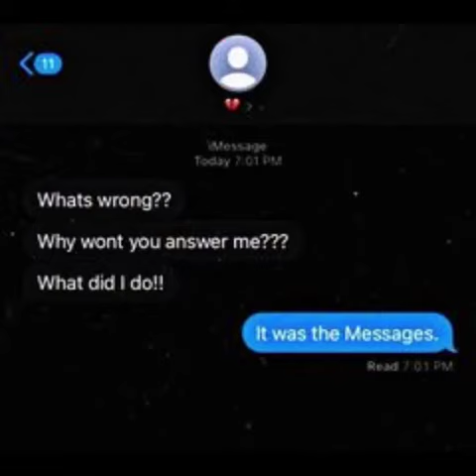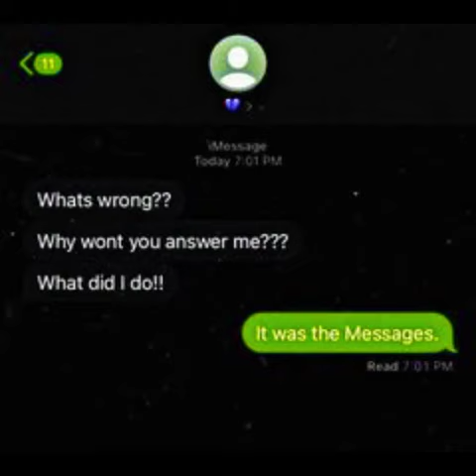Messages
Wriiten by: Austin Sheppard

Cover by: KP

Visuals by: Shaunboy